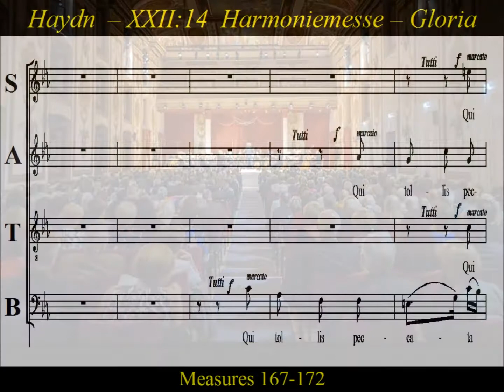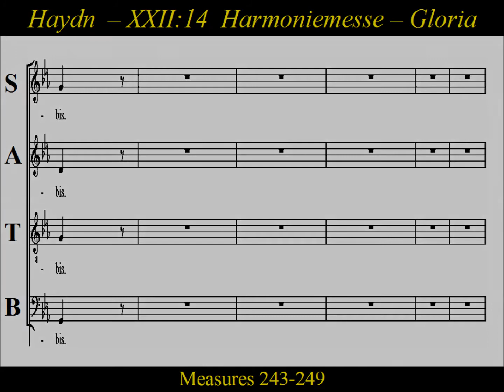Haydn, Harmoniemesse, Hob. XXII:14, 2c.Gloria- Qui Tollis - Alto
Alto: Harmoniemesse, Hob. XXII:14, Mass in B-flat major